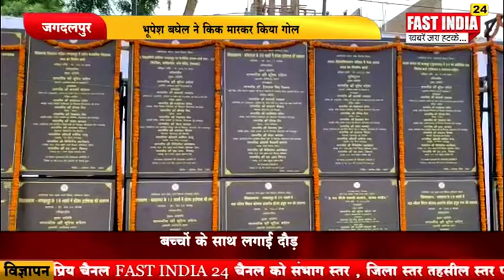भूपेश बघेल ने किक मारकर किया गोल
बच्चों के साथ लगाई दौड़